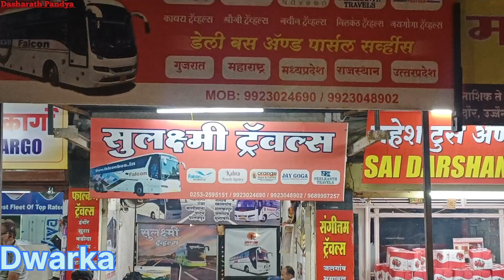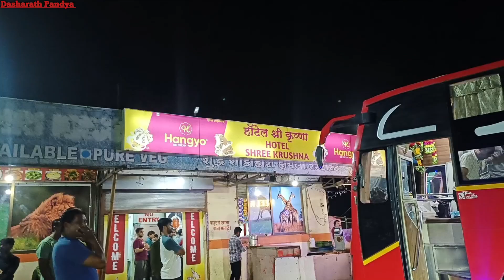Nashik to Ahmedabad bus journey By Neelkanth Travels || Early morning Live Truck Accident 😔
Neelkanth Travels AC sleeper bus

with washroom

Nashik to Ahmedabad

Nashik :  8 : 30 pm Dwarka
ahmedabad : 7 : 30 am Ctm

Driver sir : Nayan Bhai 🔥🔥

condotor sir : ghambhir bhai

meri new video information ke liye aap muje instgram par follow kare

your query

Nashik to Ahmedabad
Nashik to Ahmedabad bus
Nashik to Ahmedabad bus journey
Nashik to Ahmedabad by car
Nashik to Ahmedabad by road
Nashik to Ahmedabad gsrtc bus
Nashik to Ahmedabad gsrtc sleeper bus
Nashik to Ahmedabad Neelkanth Travels
Nashik to Ahmedabad gsrtc
Nashik to Vapi
Nashik to Vapi  bus
Nashik to vapi Gsrtc bus
Nashik to Vapi msrtc bus
Msrtc bus Nashik to surat
Nashik to Ahmedabad Msrtc
Nashik to surat bus
Nashik to surat Gsrtc
Nashik to baroda
Nashik to jodhpur bus
Nashik to Aurangabad
Nashik to pune
shirdi to Ahmedabad
shirdi to nashik
Nashik to Ahmedabad Luxury bus
Luxury bus
volvo bus driving
volvo bus journey
ashok leyland bus bs6
Most Luxurious bus
bus journey in India
bus journey
Bus driving
Truck accident
Live accident
Live accident truck
Truck Live Accident